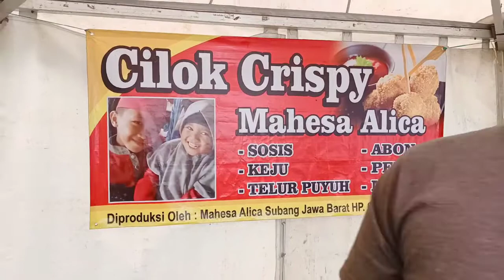ide usaha kuliner baru !! CILOK CRISPY resep ciater subang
Olahan baru dari tepung aci. yaitu cilok crispy. Yang biasanya cilok di kukus atau di rebus. Sekarang ada olahan baru yang temen-temen wajib icip icip ya.

Kalau penasaran silahkan pesen di Mahesa nomer tertera di video